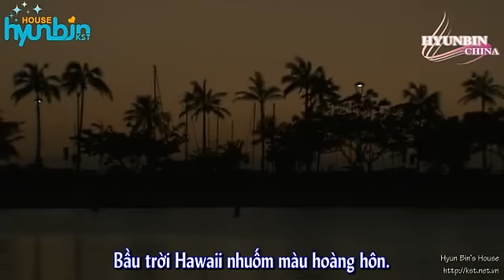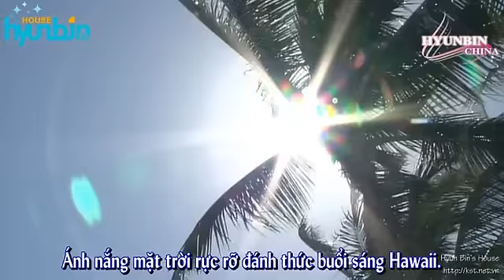[Vietsub] Aloha.cafe.dream Box1Disc1 (Part3/6)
Linkdown:
(*) Special thanks to Hyunbinchina.com for the raw files.